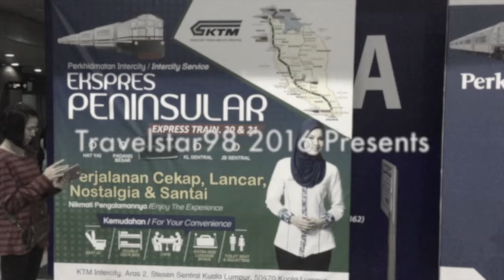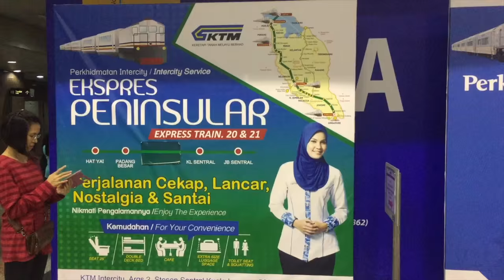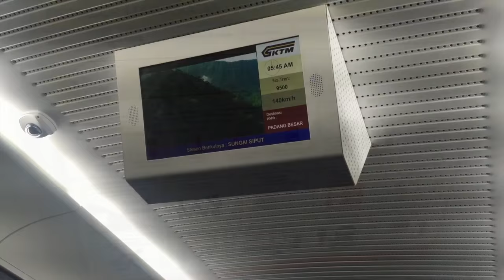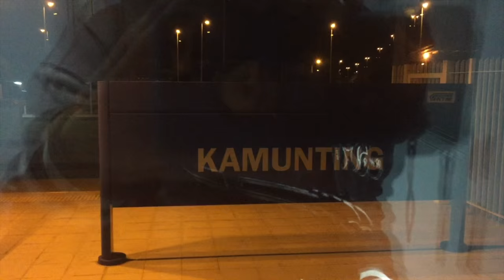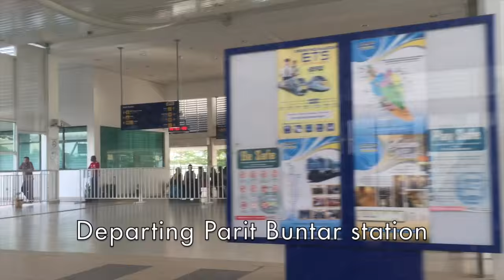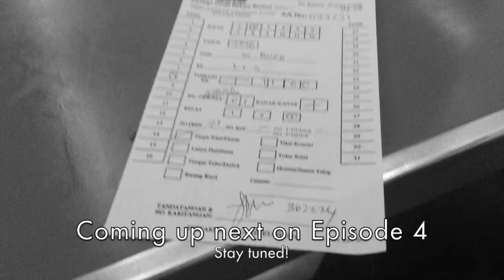MALAYANRAILWAYVLOG Episode 3: Joyriding Up North from KL to Parit Buntar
Episode 3 of the Malayan Railway Vlog.

On this episode, I went joyriding north of KL to a small town in Perak state which is Parit Buntar using 3 types of services provided by KTMB. These are KTM Intercity, ETS, and KTM Komuter. On the first leg, I departed from KL Sentral to Ipoh with Ekspres Peninsular 20up using the AEC (Air-conditioned Economy class). After that, I continued on to the second leg from Ipoh to Kamunting using ETS EG9500 then on the final leg to reach Parit Buntar is on the KTM Komuter Utara!

I return to KL with Ekspres Rakyat 1dn and there are two bad experience on the ride. First which is not that bad I got a failed shot on my camera (but good my phone's screenshot has a good quality) and second my ticket flew away as I'm getting my phone on my pocket and suddenly my ticket which is on the same pocket got out and taken by the wind. The good thing is that I booked my ticket online as I don't need to get fined and being kicked out from the train.